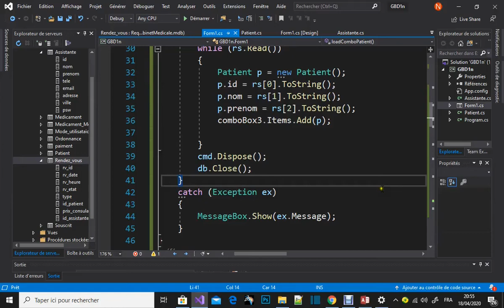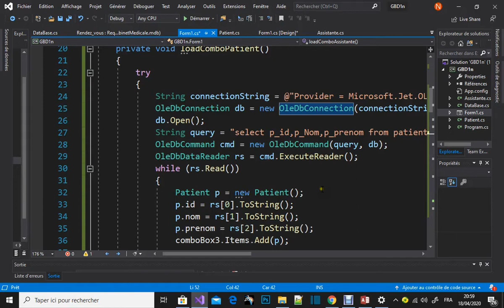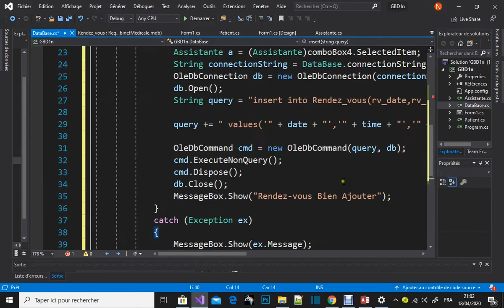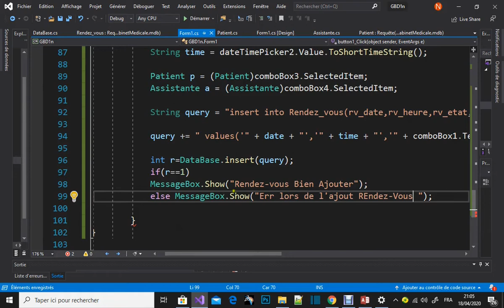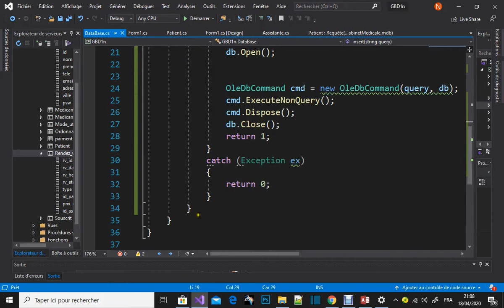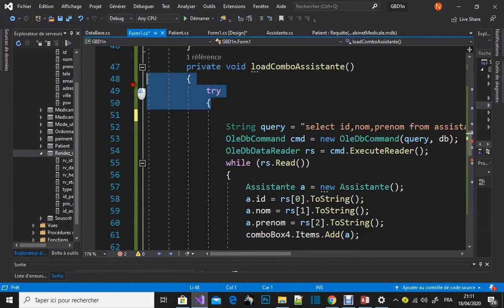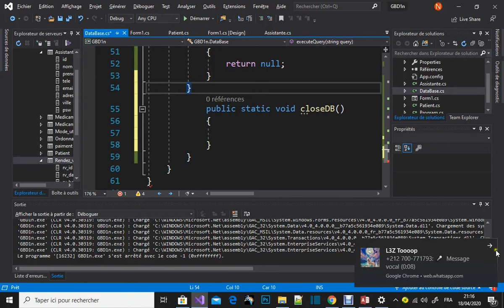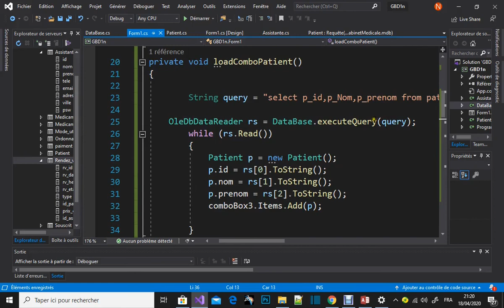( Darija ) C# , La POO les classes réutilisables n1 ( accélérer le développement de votre projet )